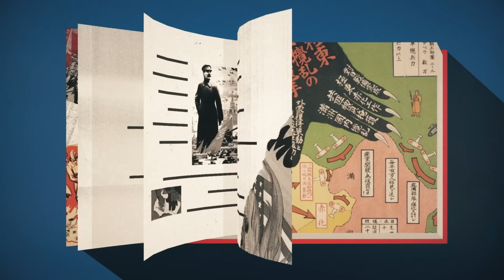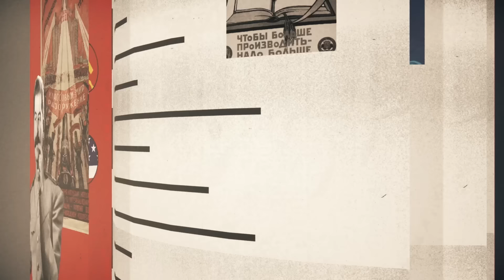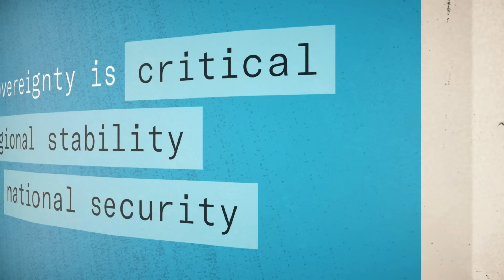Deterrence in Defense of Taiwan | UnArchived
In 1950, US Secretary of State Dean Acheson outlined American military commitments in eastern Asia, hoping to deter Soviet and Chinese communist expansion. What became known as the "Acheson Line" notably excluded Korea and Taiwan and, inadvertently, informed communist powers where they could expand without US resistance, leading to immediate consequences such as the Korean War and decades of communist expansion. The Acheson Line's failure to include Taiwan has led to unresolved issues, with China now seeking to reclaim the island nation under its authoritarian rule. To prevent a repeat of the Acheson Line's mistakes, the United States must adopt a long-term strategy that supports Taiwan's sovereignty and invests in its self-defense capabilities while projecting strength and maintaining a committed presence to curb China's ambitions.

Be sure to visit The Hoover Institution

Read "Battling the Numbers: South Korea’s Military Downsizes Amid Challenging Demographic Landscape" from Henry Brown here:

Read the book "Deterrence: Its Past and Future" from George P. Schultz, Sidney D. Dress, and James Goodby here:

The opinions expressed on this website are those of the authors and do not necessarily reflect the opinions of the Hoover Institution or Stanford University.